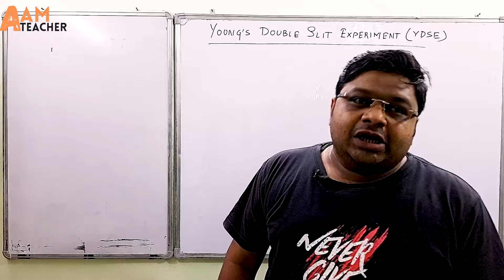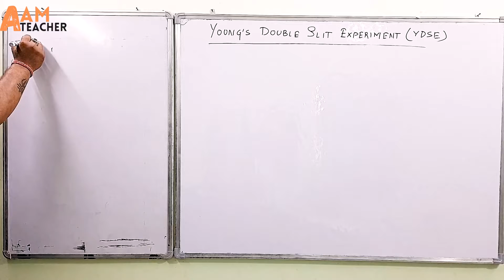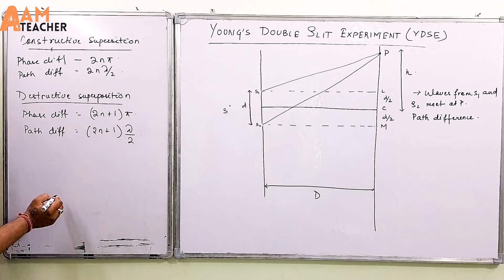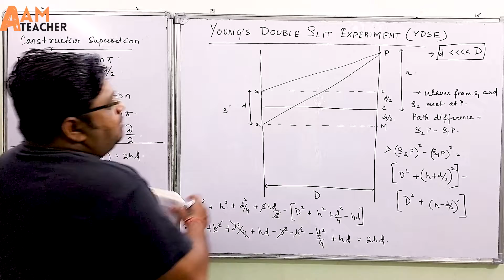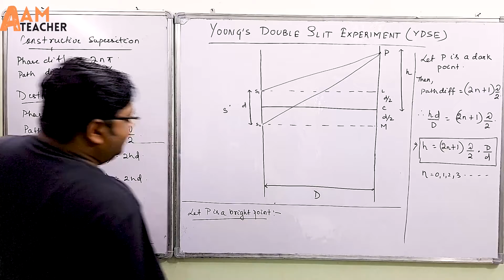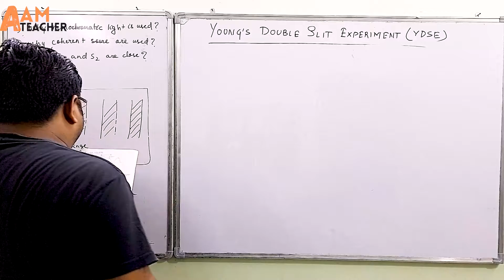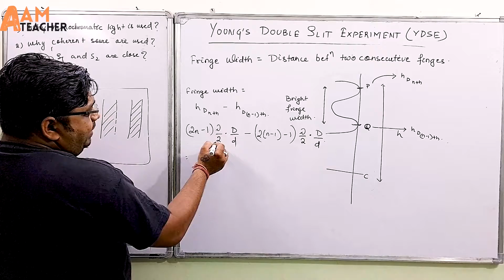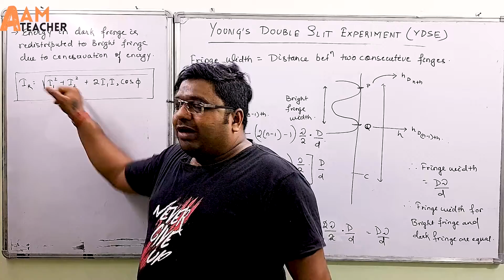Young's Double Slit Experiment (YDSE) Class 12th | Wave Optics Class 12th | JEE/NEET | 04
Hello friends,
This video consists of a basic understanding of the Young's Double Slit Experiment (YDSE) for students currently in Class 12th and will be appearing in CBSE/ISC and State boards/JEE Mains/NEET and other competitive exams in the session 2022.
Yours
AAM Teacher

Topics Covered:-
1. Young's Double Slit Experiment (YDSE)